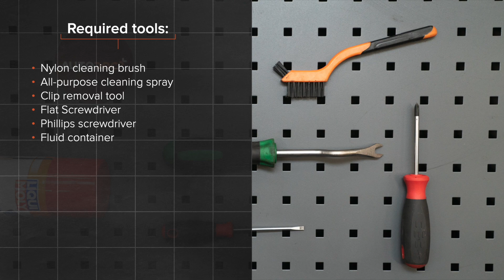Så byter du bränslefilter på SEAT IBIZA 3 6L [AUTODOC-LEKTION]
Så byter du bränslefilter på SEAT IBIZA 3 (6L) 1.4 Hatchback 2002–2009 [AUTODOC-LEKTION]

Bränslefilter på en SEAT Córdoba II Saloon (6L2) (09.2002–11.2009) / SKODA Fabia I Hatchback (6Y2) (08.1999–03.2008) / SKODA Fabia II Hatchback –12.2014) / SKODA Roomster (5J) (03.2006–05.2015) / VW Polo IV Hatchback (9N) (10.2001–11.2009) bilar bör som regel bytas ut enligt en och samma procedur. Men,det kan vara små skillnader beroende på fordonets design.

Alla PDF- och videoguider om byten av SEAT IBIZA 3-delar: ladda ned och titta på AUTODOC CLUB

0:00 — SEAT IBIZA 3 – bränslefilter: utbytesguide steg för steg
0:24 — Förbered en vätskebehållare.
0:58 — Skruva loss bränslefilterfästet.
1:20 — Avlägsna bränslefiltret.
1:45 — Installera det nya bränslefiltret.
2:22 — Skruva i bränslefilterets monteringsfäste.